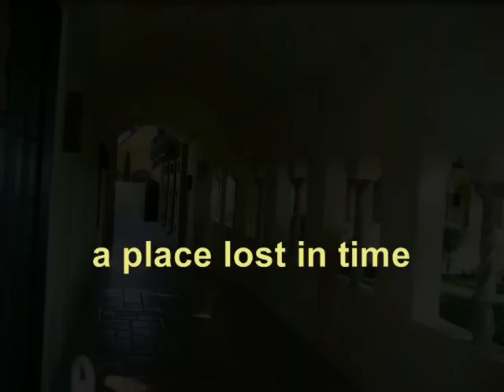Beethoven: String Trio Op.8 Grumiaux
Ludwig van Beethovan
Serenade fur Streichtrio D-dur Op.8
III. Adagio - Scherzo, Allegro molto - Adagio Tempo I - Allegro molto

Grumiaux Trio
Arthur Grumiaux, violine
Georges Janzer, viola
Eva Czako, violoncello
Philips recording 1/1968